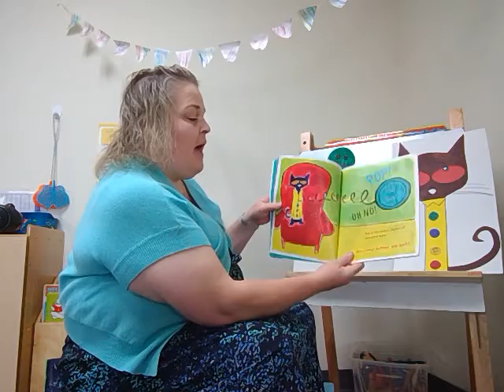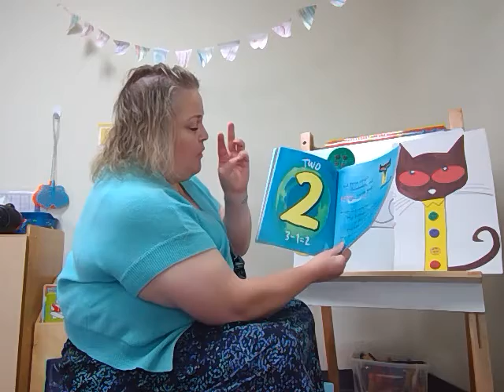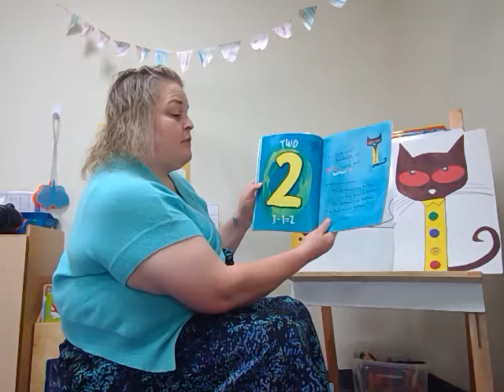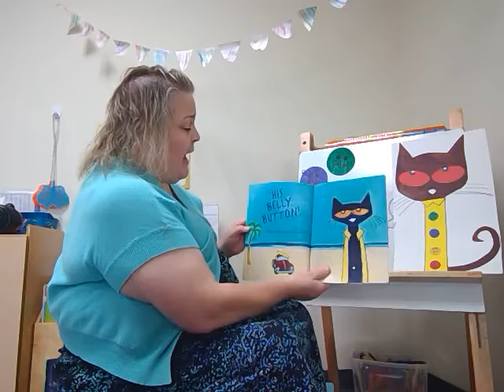Pete the Cat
Teacher Brook reads the story of Pete the Cat and his groovy buttons